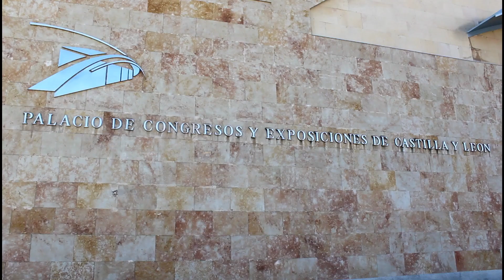Fallas en Salamanca